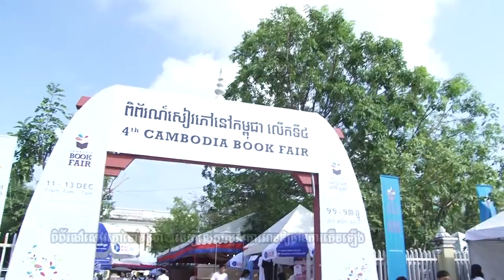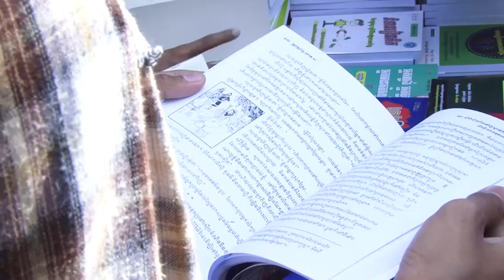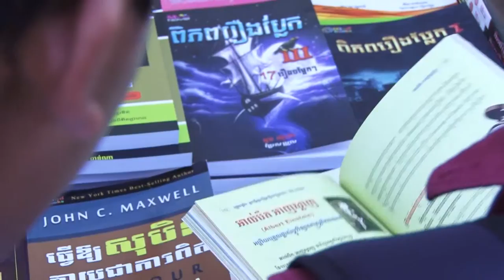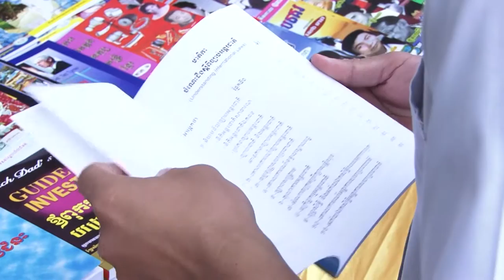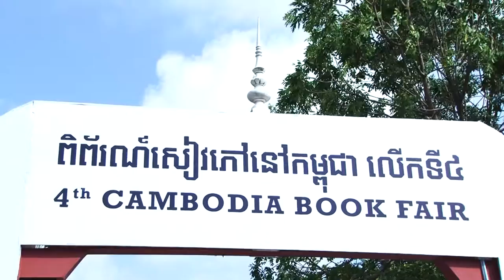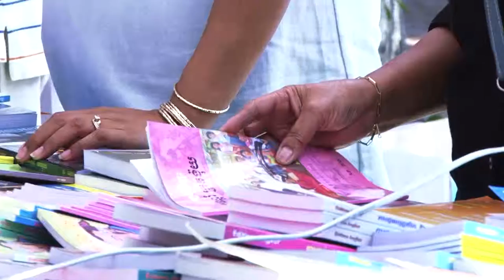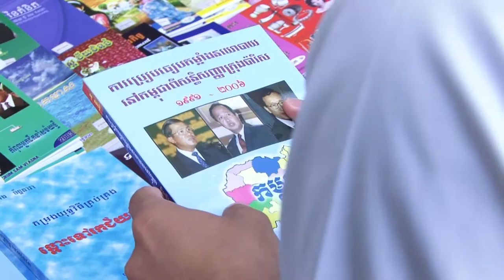Cambodia Book Fair 2015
ការតាំងពិព័រណ៌សៀវភៅ(Book Fair)
Book fair, children reading,
shopping books,

Bong poy,
bong pouy,
Khemarak sereymun,
khem,
preab sovath,
sinn sisamouth,
sin sisamot,
sin sisamoth,
sin sisamouth,
ros sereysothea,
ros serey sothea,
noy vanneth,
hem sivon,
meas soksophea,
sok pisey, toch sreynech,
song senghon,
keo sarath,
sokun nisa,
aok sokunkanha,
oak sokunkanha,
houy meas,
pen ron,
Khmer boxing,
Ctn,
ctn comedy,
ctn peakmi,
ctn joke,
ctn funny,
abc news,
sambok khmom,
my tv,
apsara tv,
apsara news,
bayon tv,
international tv,
cnn,
anilmal video,
Sambok khmom,
rfa,
rfi,
voa,
fm 102,
fm 105,
Peakmi,
peakmy,
kroeun,
kreun,
krem,
koy,
kroch,
kroc,
knhong,
chem,
neay peakmi,
neay peakmy,
neay kroeun,
neay kreun,
peakmi comedy,
ctn peakmi comedy,
peakmi funny,
peakmi week,
peakmi joke,
nila, Khem veasna,
hun sen,
sam rainsy,
kem sokha,
kem ley,
kem lei,
sok toch,
thy sovantha,
cnrp,
cpp,
ldp,
cchr,
leaque for democracy party,
cambodia technology,
cambo report,
sabay,
camtoptec,
sambok it,
it city,
barcam,
international technology,
phonearena,
gsmarena,
androidauthority,
smartphone,
computer,
cnn,
cnet,
the techno buffalo,
the verge,
Cambodia problem,
land issue,
kroeun song,
iphone 6,
apple,
sony,
Samsung,
ctn comedy,
song 2015,
song 2016,
song 2017,
song 2018,
bong pouy,
bong poy,
khmer happy new year song,
peakmi song,